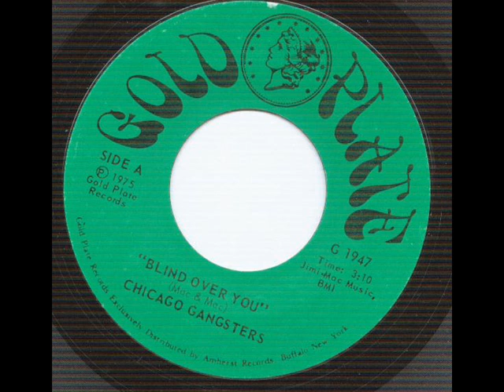Chicago Gangster Blind Over You